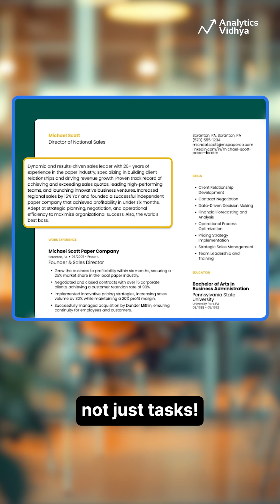🤯 Your Resume is DELETED in 7 Seconds! (Data Science Resume Hack!) 🚀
Think a great portfolio is enough? Think again! 🤯 In 2025, AI scans your resume in just 7 seconds! If it's not optimized for ATS (Applicant Tracking Systems), it's gone before a human even sees it. Ditch the flashy designs and generic summaries. Your resume must be your personal algorithm—customized with keywords and focused on impact stories, not just tasks!

Don't get filtered out. Learn to speak "fluent ATS" and land your dream data science job.